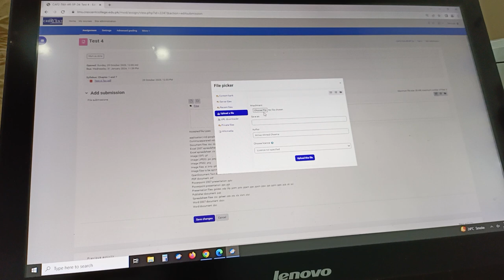How to upload test on Crescent Lms